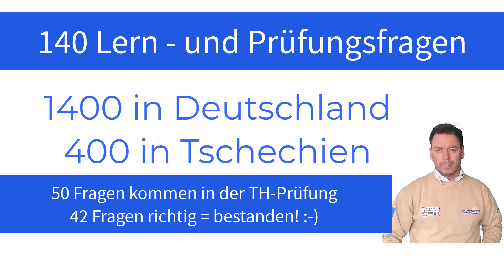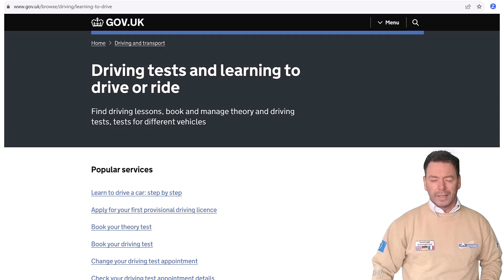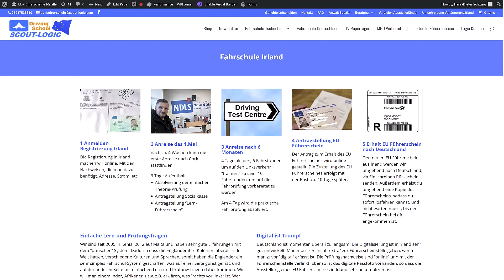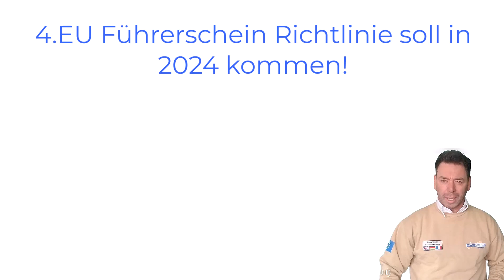EU Führerschein Irland startet jetzt - als Tester dabei sein!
EU Führerschein aus Irland startet jetzt mit einem Preisnachlass von ca. 25%:  Außerdem, wenn du wissen möchtest, warum deine Oma als Fahrlehrerin dich ausbilden kann, dann schaue dieses Video.
das Britische Fahrschulsystem ist komplett anders als das Fahrschulsystem, was wir hier auf dem Europa-Festland kennen.
z.B. muss man nicht in eine Fahrschule gehen, und bei der Fahrprüfung ist kein Fahrlehrer dabei. Alles wird online beantragt. Selbst der Führerschein, nach bestandener Prüfung kann online beantragt werden.
2 Anreisen im Abstand von 6 Monaten. 1. Anreise 3 Tage, 2.Anreise 4 Tage.

WENN DU HILFE ZUM EU FÜHRERSCHEIN BENÖTIGST, DANN WARTE NICHT LANGE!
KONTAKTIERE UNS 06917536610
AKTUELLE FÜHRERSCHEINE aus den Videos findest du hier!
Angebot oder Beratung anfordern
zum Newsletter eintragen und regelmäßig alle 14 Tage Insider-Informationen erhalten.
Kanal von Dr. Henning Hartmann besuchen!
Er ist wie wir, auf EU Führerscheine und Beratung spezialisiert.
du kannst versuchen uns unter
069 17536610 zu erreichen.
Aber wir alle sind fast immer im Dauertelefonat in Beratungen und können nicht immer gleich abnehmen.